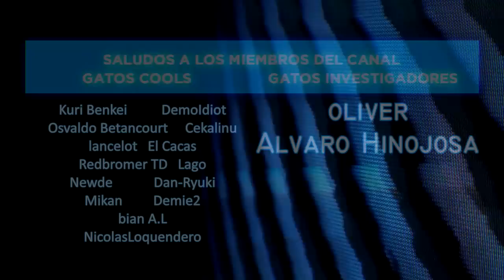1 hora de Creepypasta sobre ciencia para tener de fondo.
En esta ocasión, veremos algunas historias de terror sobre ciencia y el espacio, espero que les guste esta selección especial de las mejores historias que he escuchado al respecto.